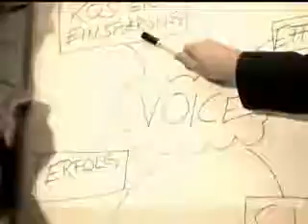Sesam öffne Dich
Eine Tür mittels der Stimme öffnen. Zukunftsmusik - Nein, das geht heute schon.